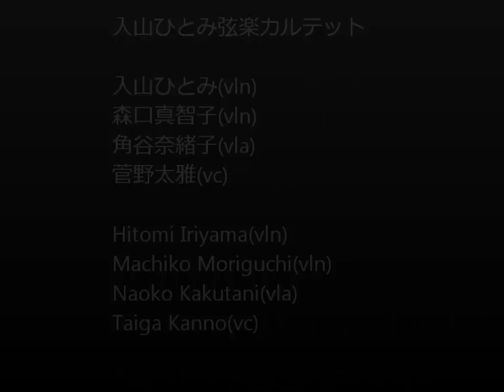入山ひとみ弦カル: Nutcraker overture(Nutcraker Swing)/Duke Ellington ver.Hitomi Iriyama arr.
入山ひとみ弦楽カルテット

クラシックではありません。少し我慢して一分くらい待ってください。。。

入山ひとみ(violin)
森口真智子(violin)
角谷奈緒子(viola)
菅野太雅(cello)

Hitomi Iriyama(vln)
Machiko Moriguchi(vln)
Naoko Kakutani(vla)
Taiga Kanno(vc)

2012/4/21＠船橋市勤労市民センターホール